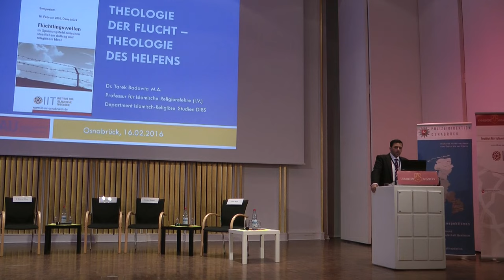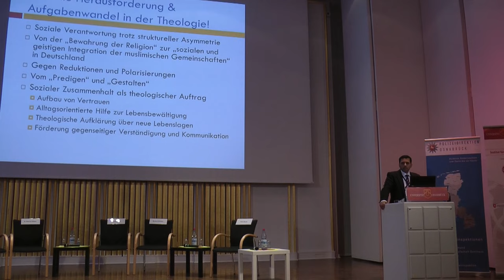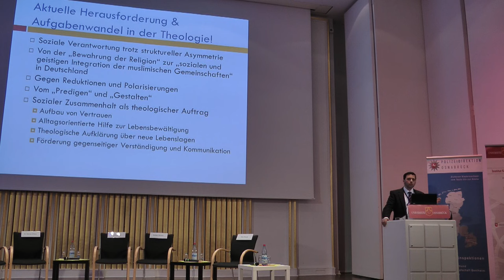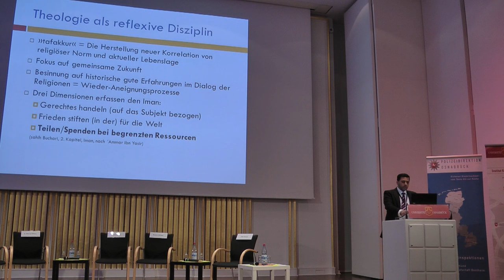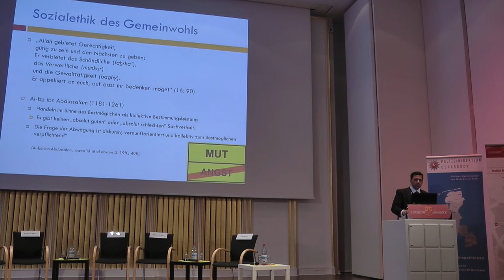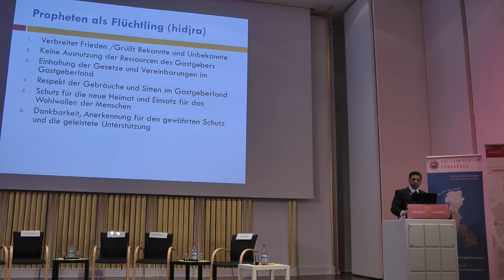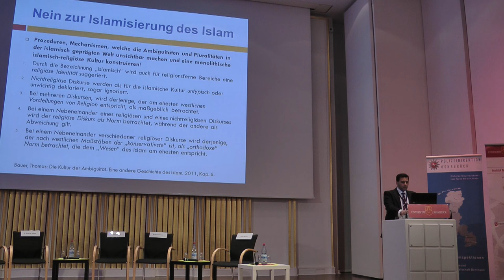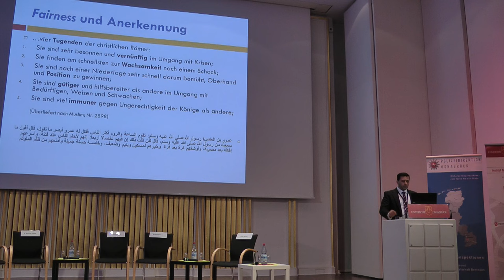Theologie der Flucht - Theologie des Helfens (Prof. Dr. Tarek Badawia)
Im Rahmen der Tagung "Flüchtlingswellen im Spannungsfeld zwischen staatlichem Auftrag und religiösem Ideal"